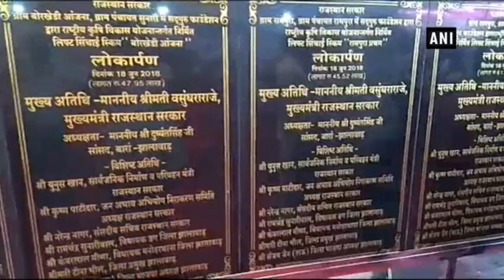Industries are transforming Jhalawar: CM Raje - Rajasthan News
Jhalawar (Rajasthan) June 20 (ANI):In the Jansamwad programme organised in Dag of Jhalawar district, Chief Minister of Rajasthan vasundhara Raje listened to the grievances of the people and took their feedback on various development projects.